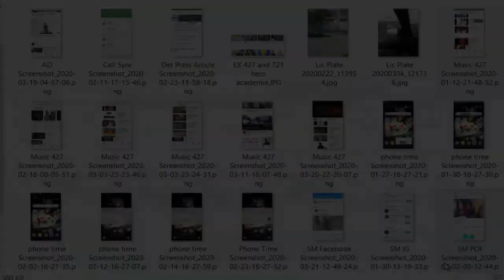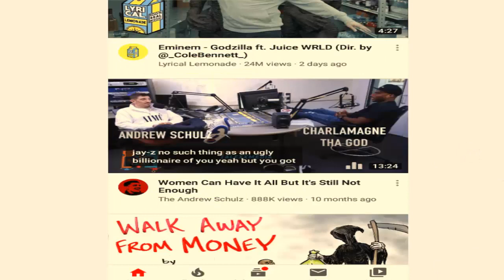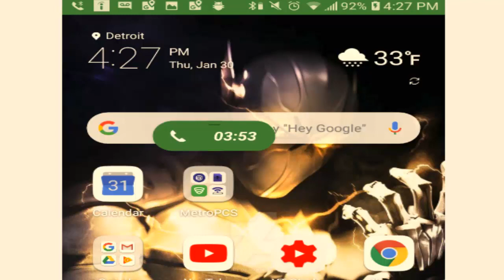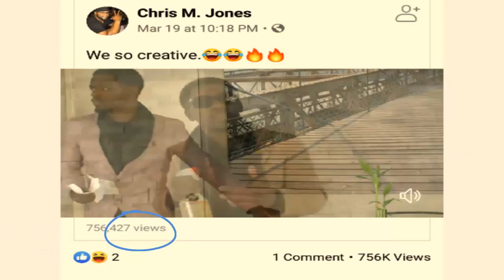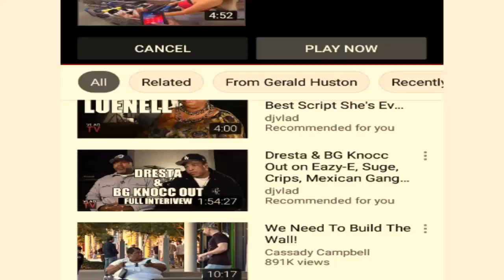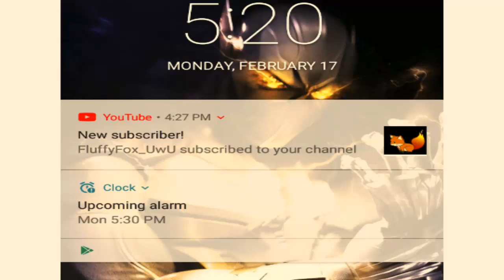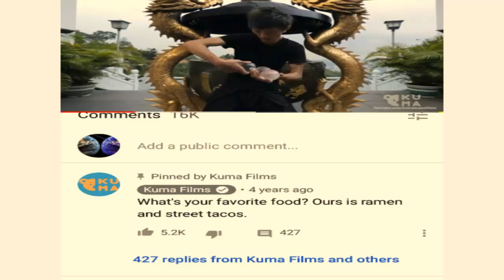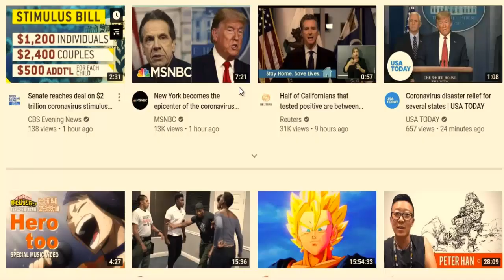Angel Number 427 UNLOCKED CODE to the UNIVERSE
In this video i breakdown my angel number 427 which is my birthday April 27. I talks about how this number brings me good luck, fortune, money new love and relationships!